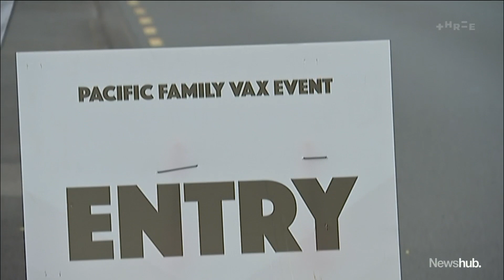NZ records deadliest COVID week yet, but modellers hopeful the peak has almost passed | Newshub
New Zealand has recorded its deadliest week of the pandemic, with over 100 deaths with the virus, taking the total to 378. Health officials say vaccinations remain our best protection, and as health correspondent Lucy Warhurst reports, America's version of Ashley Bloomfield says New Zealand has done better than the United States.